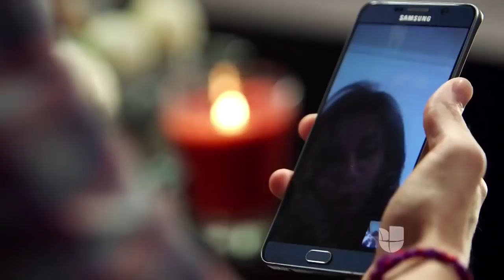Christopher Vélez canta fuiste tú de Ricardo Arjona